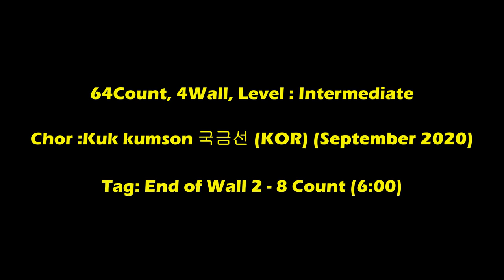Musica Italiana LineDance / Bruno Ferrara / IIntermediate / DANCE & COUNT/ 좋은곡으로 라인댄스를~/힐링/예쁜몸매/다이어트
미키라인댄스 [LineDanceMICKEY ]  / Jae Young Lee  Line Dance
 / 이재영 라인댄스  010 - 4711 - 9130 (수업문의)

   MUSICA ITALIANA
64C 4Wall       Level : Intermediate
Chore ; Kuk Kumson (KOR)    September 2020
music ; Musica Italiana by Bruno Ferrara
Tag ; End of Wall 2  /  8 counts(6 : 00)